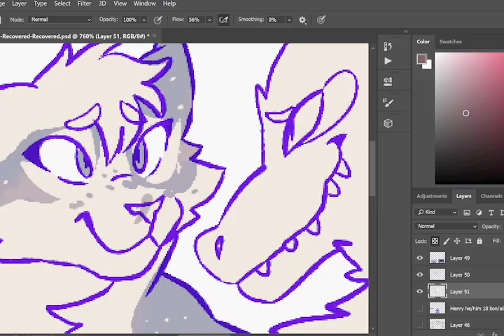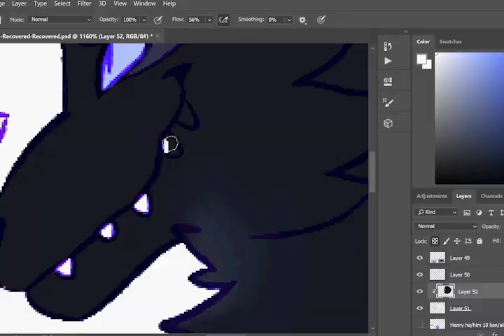henry and deki // quick speedpaint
song is kiss me from the sweeney todd musical
sorry i'm still so embarrassingly bad at premiere omg